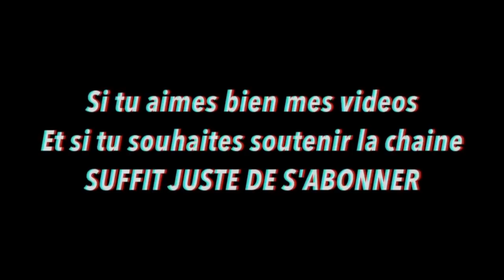J’AFFRONTE AHMED SYLLA DE LA S3 !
Like et commente pour aider au référencement !

ENFIN LE RETOUR DES DUELS ! QUI VA GAGNER SELON VOUS ?